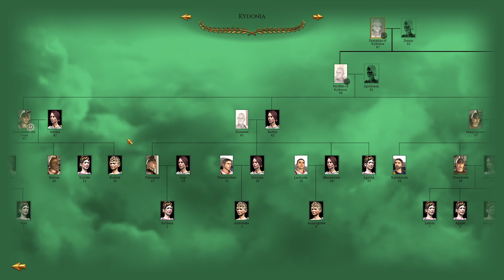Let's Play Total War: Rome Remastered | Imperium Surrectum | Kydonia | Part 68 Protectorate Pitch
Part 68 The north gets set ablaze by the sudden massive invasion from multiple factions. While our forces gather, one of the invading nations, Cyzicus, makes an odd offer almost directly after.